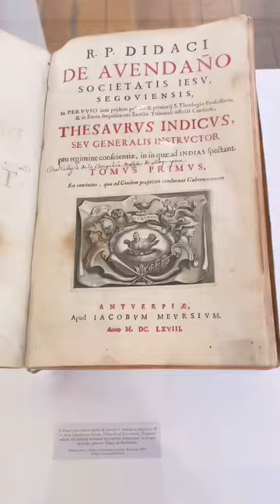Visita la muestra “Libros y autores en el virreinato del Perú”, Jr. Ucayali 391, centro de Lima.